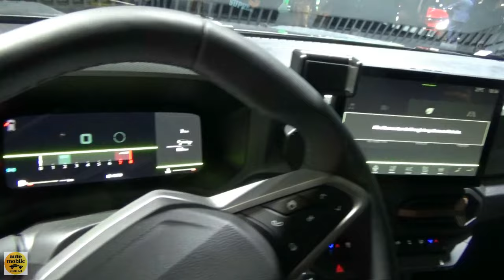2025 Dacia Bigster 4x4 - Exterior and Interior - World Premiere at Paris Auto Show 2024